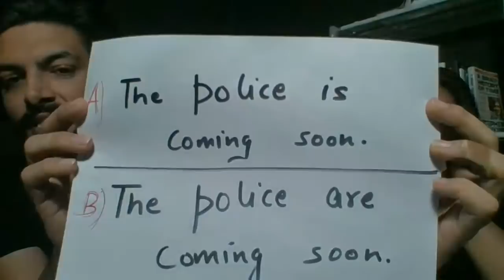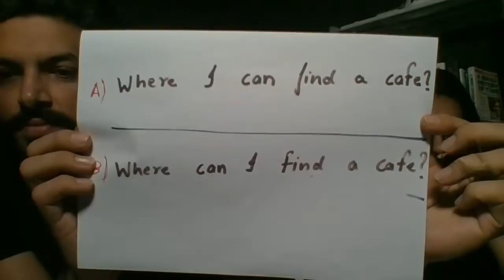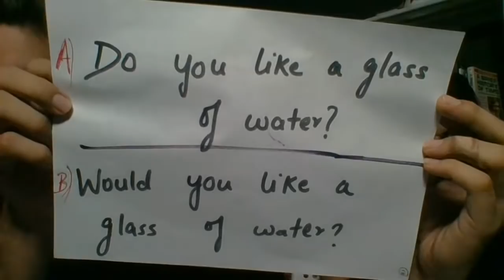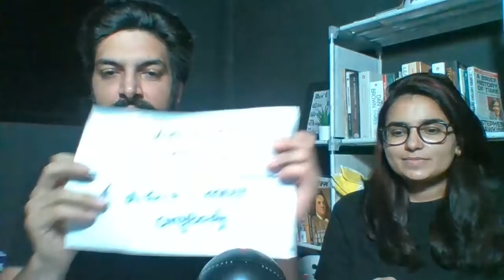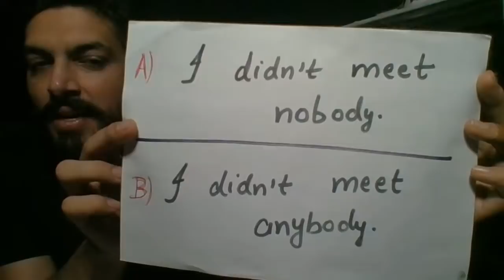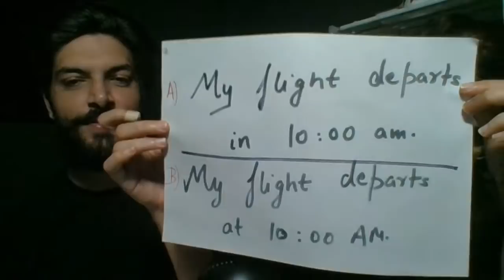Learn English For Free- Live Class 4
This is a platform to learn English for free and donate money.